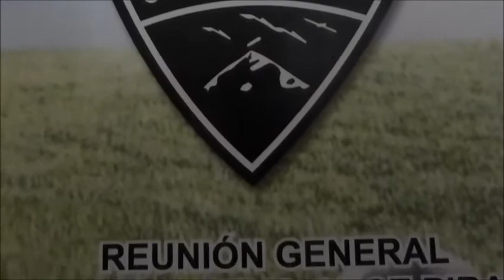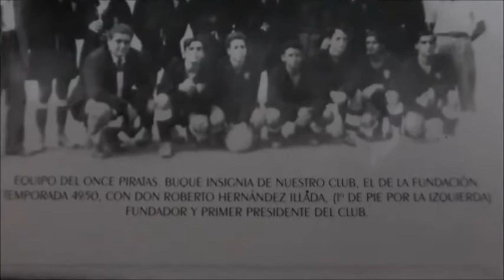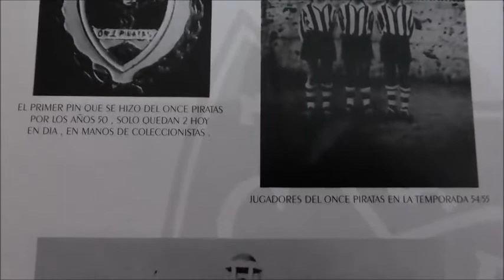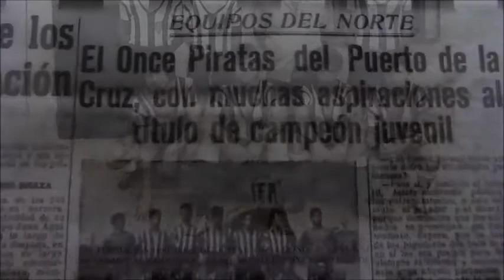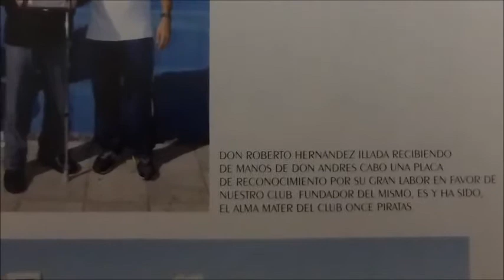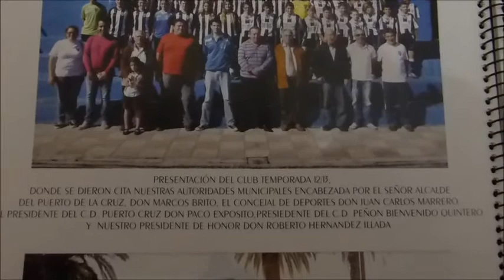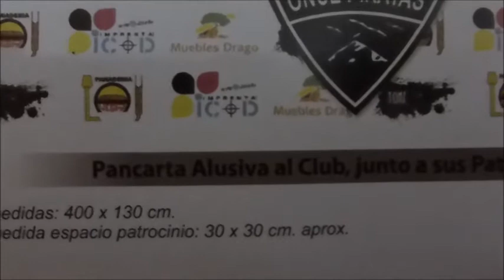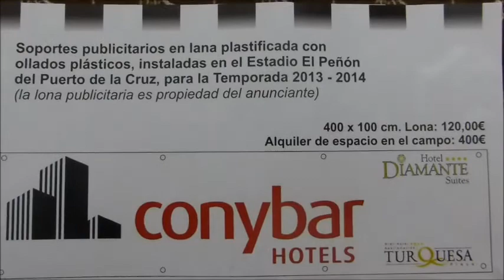Vive el Norte en la Presentación del C D Once Piratas Temporada 2013 2014 Puerto de la Cruz